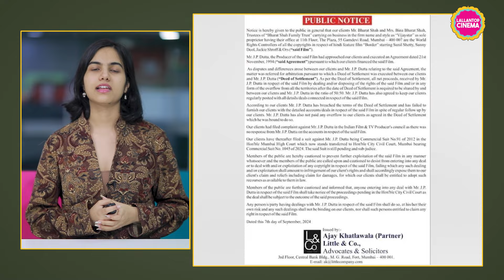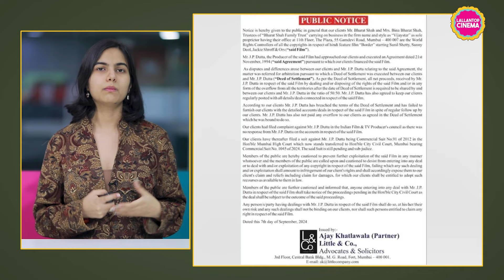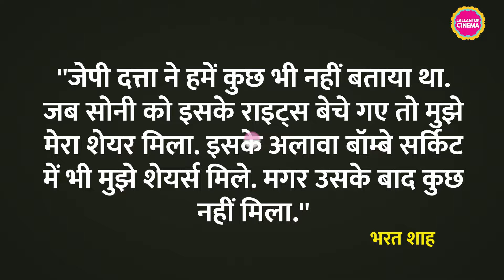Sunny Deol की Border 2 अनाउंस होने के बाद JP Dutta के खिलाफ पब्लिक नोटिस जारी कर क्या आरोप लगाया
A few days ago, Sunny Deol's Border 2 was announced. Then news came that actors like Varun Dhawan and Diljit Dosanjh will be seen in it. But only after its announcement, the problems of 'Border' increased. Bharat Shah, producer and presenter of this film, issued a public notice.